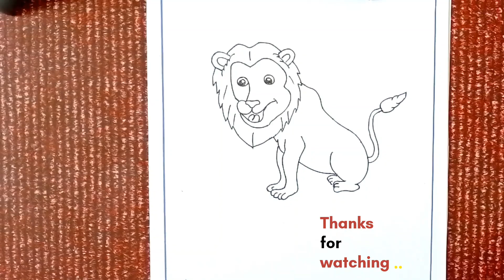Easy Lion Drawing ||❤️💙How to draw a lion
About-Hello friends in This video I am going to teach you in an easy way Drawing Please watch till the end ❤️💚💙

how to draw a lion body step by step
how to draw a baby lion